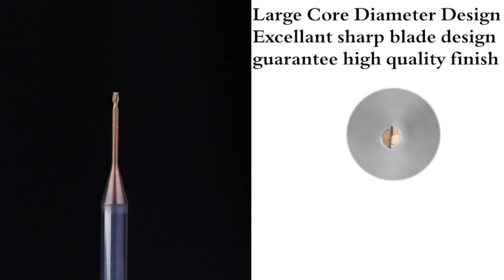BFL solid carbide long neck end mill